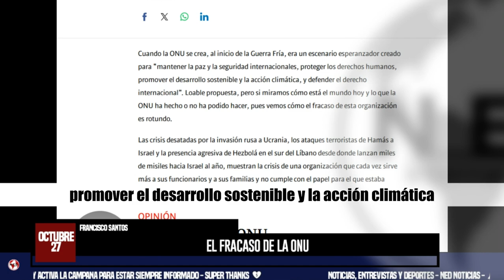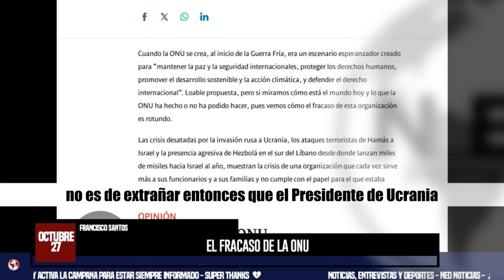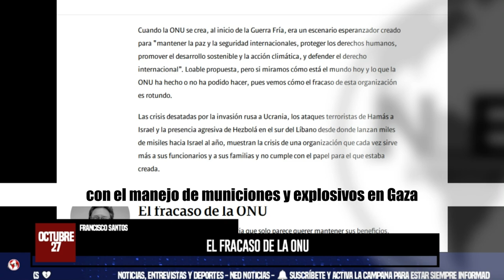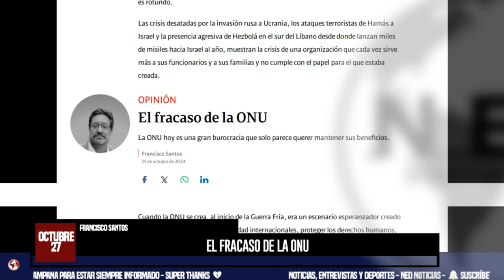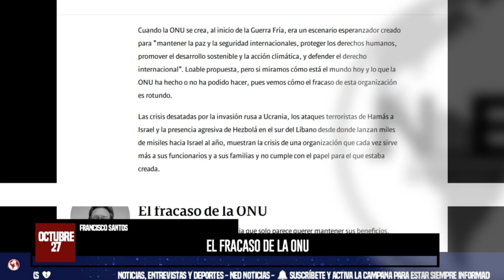EL FRACASO DE LA ONU 🌐 Columna Francisco Santos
Cuando la ONU se crea, al inicio de la Guerra Fría, era un escenario esperanzador creado para “mantener la paz y la seguridad internacionales, proteger los derechos humanos, promover el desarrollo sostenible y la acción climática, y defender el derecho internacional”. Loable propuesta, pero si miramos cómo está el mundo hoy y lo que la ONU ha hecho o no ha podido hacer, pues vemos cómo el fracaso de esta organización es rotundo.